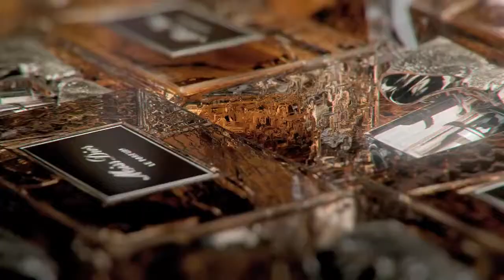Miss Dior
Discover Miss Dior Le Parfum, the embodiment of Dior House excellence and sophistication.